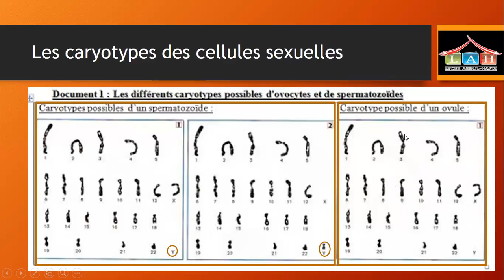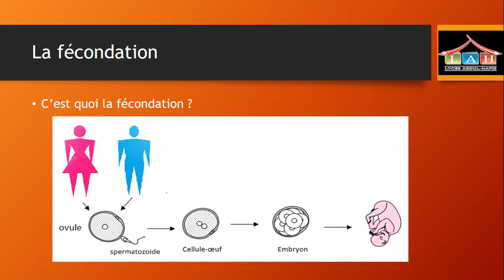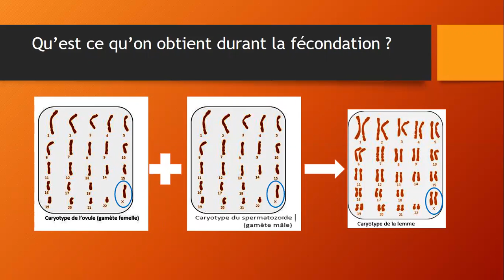cellule dip et happ part 2 EB9